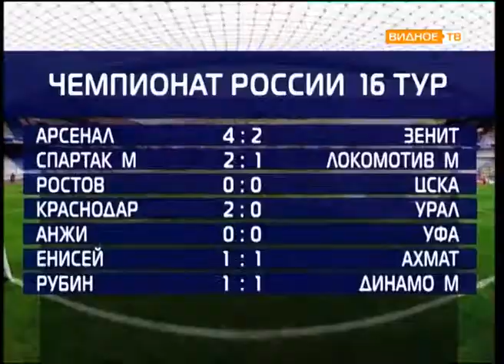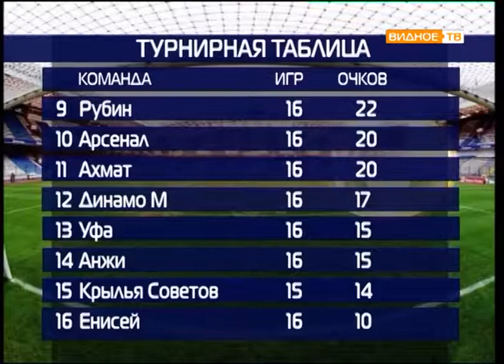"Все грани мяча" от 04.12.2018